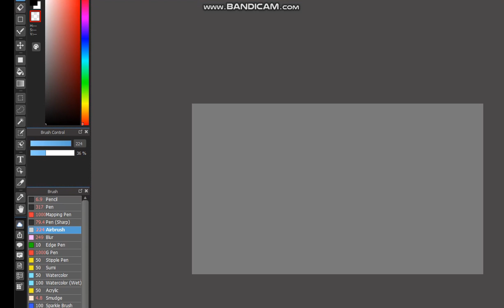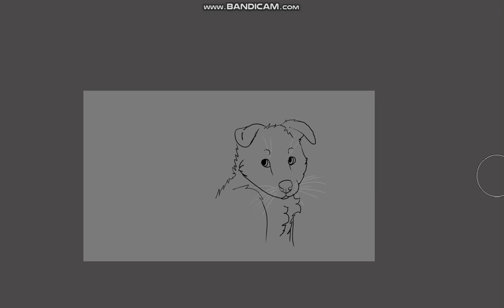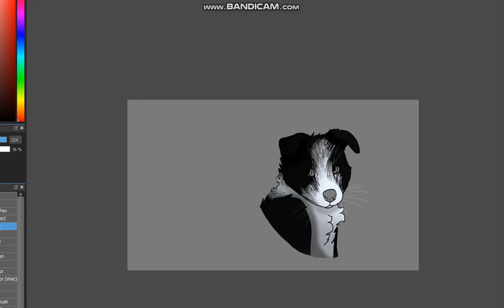How to draw really quickly and easily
legit art